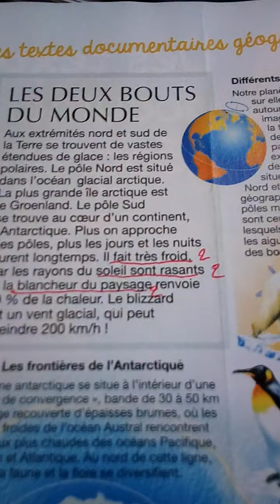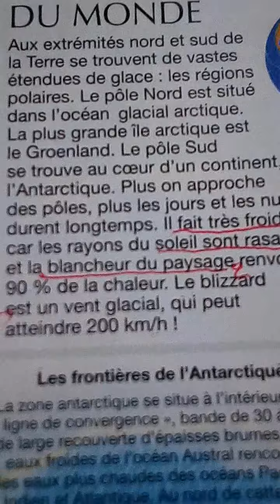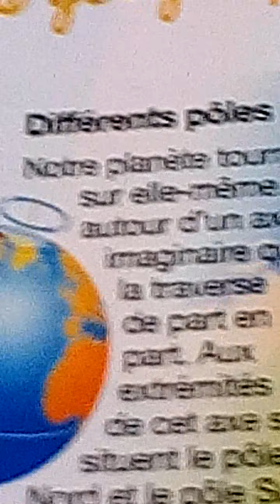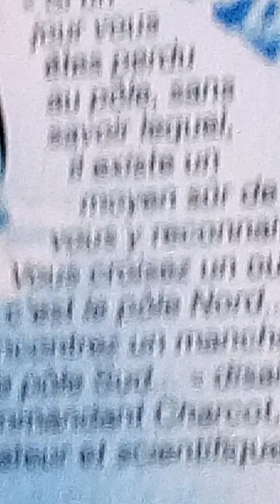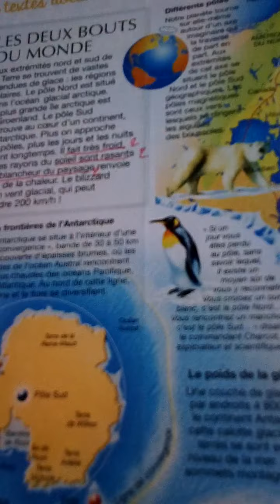Les deux bouts du monde.lecture documentaire.5ème année primaire.@proffarid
Dans cette vidèo, il s'agit de situer les deux pôles de terre.